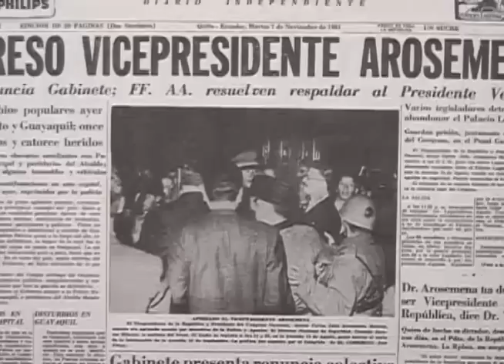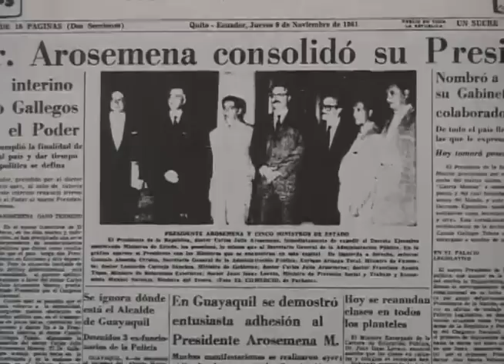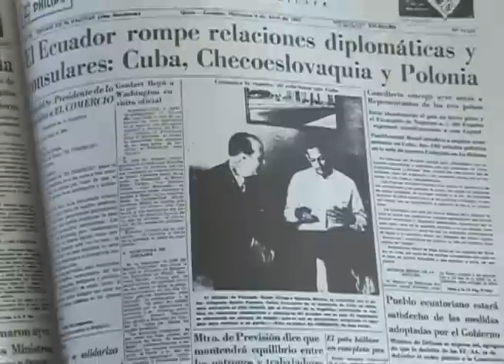Carlos Julio Arosemena Monroy - Mito, historia y patriarca PARTE II (1963) | HISTORIA VIVA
Retirado al seno de su hogar y rodeado del respeto, la admiración y el afecto de todos los ecuatorianos, el Dr. Carlos Julio Arosemena Monroy murió en su ciudad natal, en la mañana del viernes 5 de marzo del 2004.

Tuve la oportunidad de hablar con él en 1998... Hicimos un reportaje especial sobre su vida: hablamos del consumismo, de su relación con los Estados Unidos; decía que siempre se aprovecharon de sus vicios masculinos para desacreditarlo y sacarlo del camino de la lucha. Sin embargo fue preponderante en las tres funciones del estado, me regaló un libro suyo del movimiento arosemenista, hoy soy amigo de su hijo...

Carlos Julio Arosemena Monroy (1963)

Título: Carlos Julio Arosemena Monroy - Mito, historia y patriarca PARTE II (1963) | HISTORIA VIVA

Historia viva, periodismo histórico del Ecuador:
carlos julio arosemena monroy,
presidencia carlos julio arosemena,
presidentes del ecuador,
historia viva

presidentes del ecuador,
carlos julio arosemena,
presidencia del ecuador,
arosemena carlos julio,
ecuador presidentes,
presidentes ecuatorianos,
presidente arosemena monroy,
historia ecuador 1963,
historia viva,